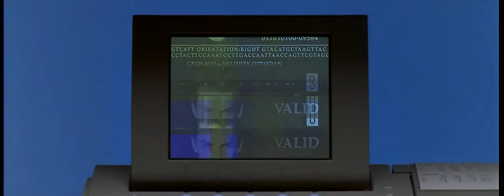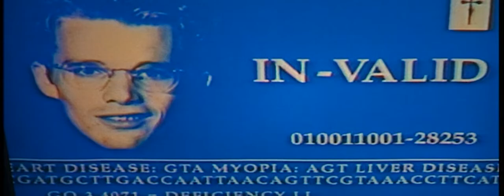[MAD] Gattaca - Rubric